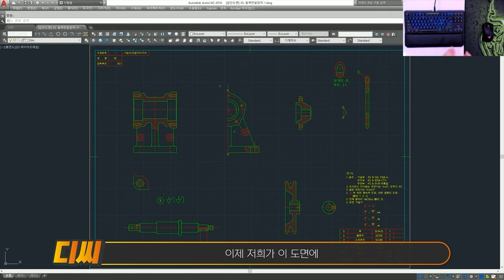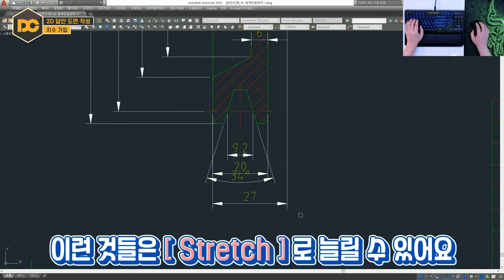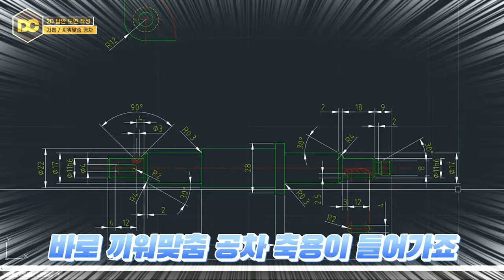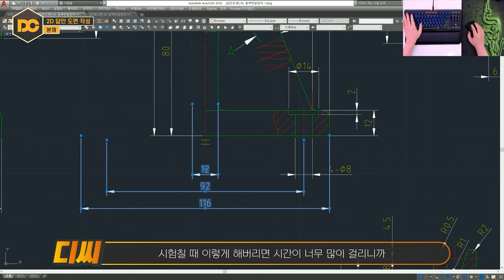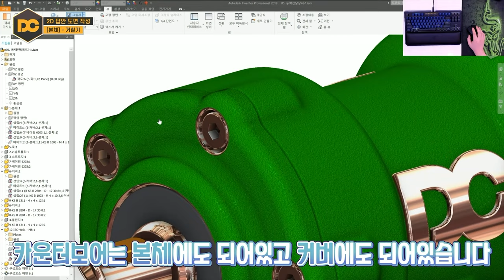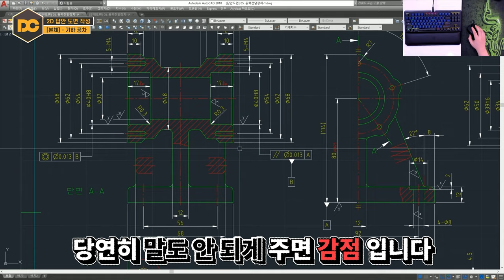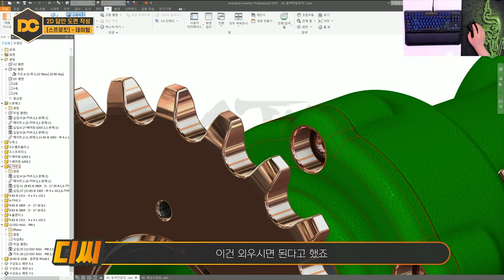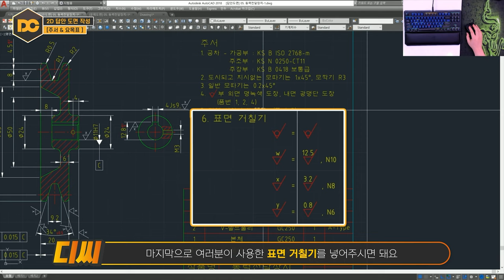일반기계기사 실기 동력전달장치 『도면해독』 거칠기ㅣ기하공차 (전산응용기계제도기능사)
🧭 CHAPTER 🧭
00:00 인트로
00:35 치수기입
13:53 DIM SPACE(치수간격)
16:38 치수 배경&우선순위
19:23 DIM EDITER (지름/끼워맞춤공차)
25:54 AutoCAD 기능
30:52 본체 - 치수기입
35:31 본체 - 끼워맞춤공차
38:40 내륜회전 / 외륜회전
39:09 경 하중 / 보통 하중
41:17 본체 - 거칠기
48:06 본체 - 데이텀
50:24 본체 - 기하공차
58:47 풀리 - 거칠기&데이텀&기하공차
01:03:26 원주 흔들림 / 온 흔들림
01:05:42 스프로킷 - 거칠기&데이텀&기하공차
01:08:24 플랜지 - 거칠기&데이텀&기하공차
01:11:22 축  - 거칠기&데이텀&기하공차
01:12:04 끼워맞춤 공차
01:15:48 주서 & 요목표
01:19:44 강의마무리 & 시험 유의사항